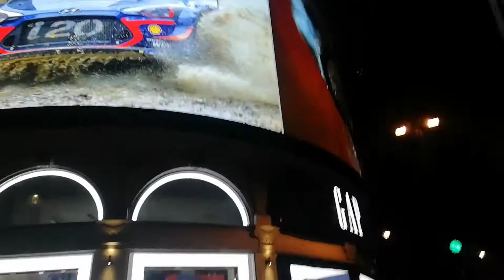Beauty of London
This video filmed before covid and Lockdown,  that's why there is a crowd on road.